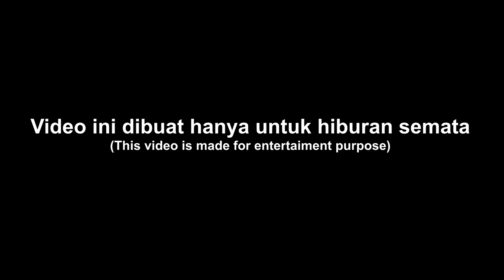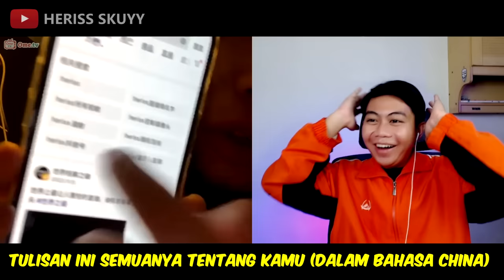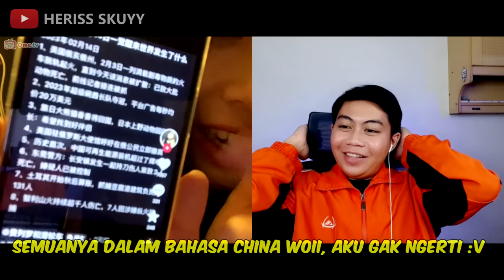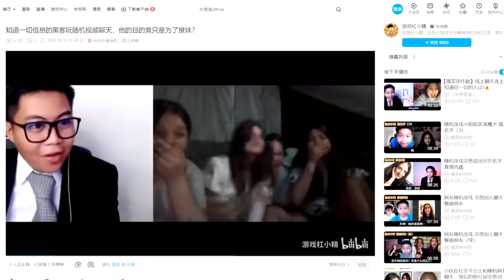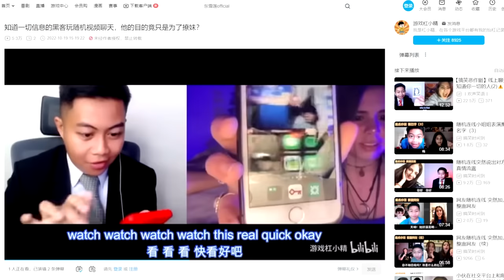HEBOH! HERISS SKUYY VIRAL SAMPAI KE MEDIA CHINA 😱😱 - OME TV INTERNASIONAL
Ini adalah channel kedua Heriss Skuyy, berisi kegabutan Heriss Skuyy dari mulai Live Stream Ome TV, Video Receh Ome TV, Video Short, Sampai Video Random Heriss Skuyy.
Video ini dibuat hanya untuk hiburan semata. Saya bukan seorang h4cker atau sejenisnya. Pembuatan video ini hanya menggunakan trik kamera yang hanya ditujukan untuk hiburan semata.

TIK-TOK: heriss_dirgantara